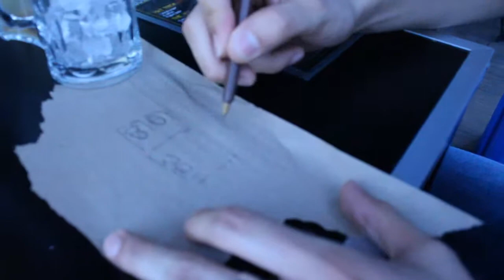RETO: TODAS LAS ALITAS QUE PUEDAS COMER!!!